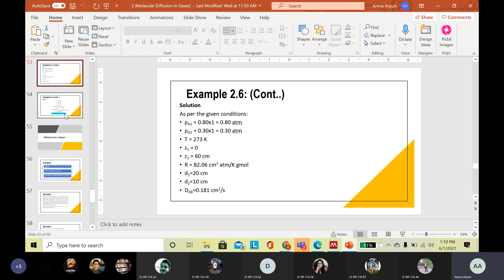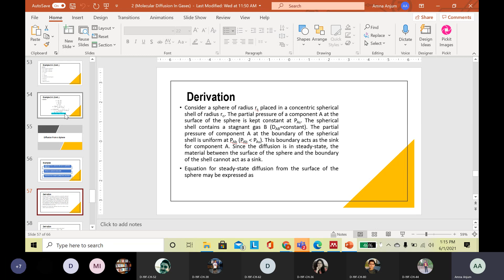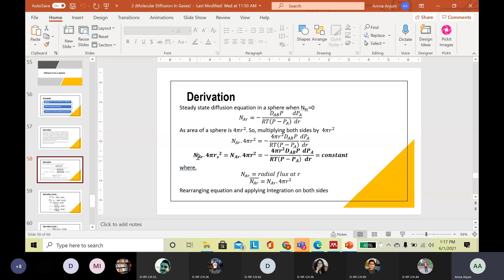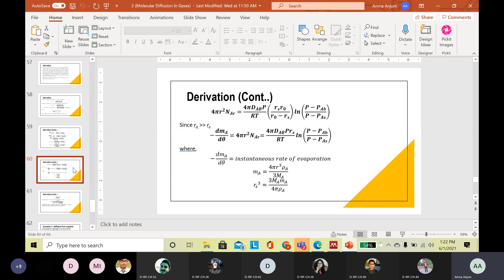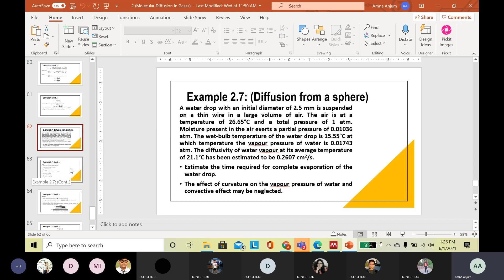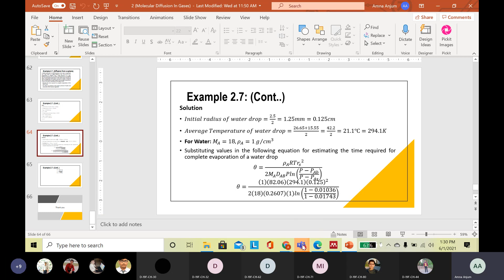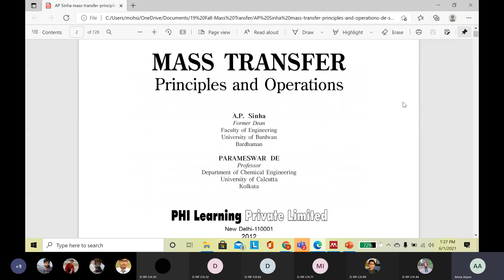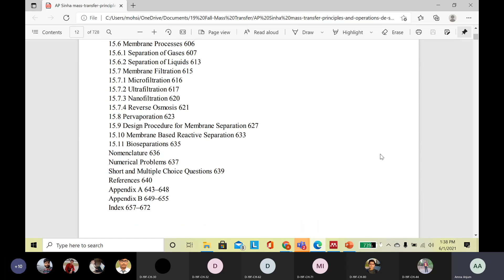5 MT 01 06 2021